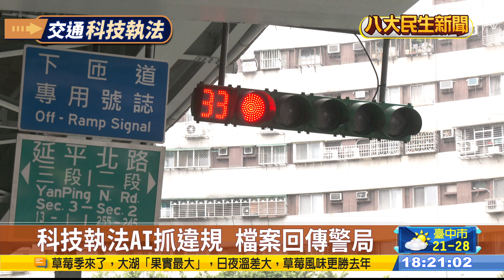北北基科技執法擴大 揪上百件違規 |【民生八方事】| 2022120204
昨天(12月1日)開始 ，全台多處科技執法上路。不過首日違規狀況仍有許多，像是基隆一天就偵測到494件違規，當中以中正路和信一路口最嚴重，駕駛人常常沒有先靠左側車道，就上高速公路。提醒用路人，交通違規最高將罰5400元，必須遵守規範、看緊荷包。